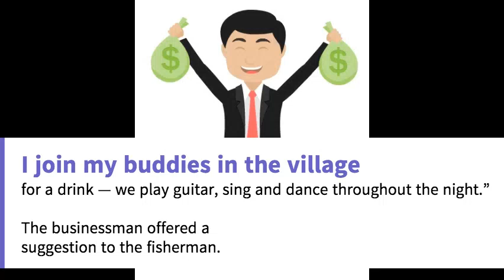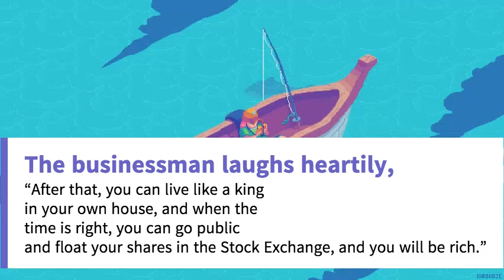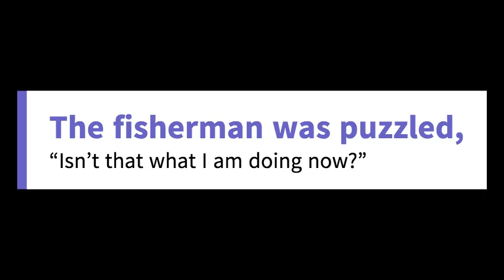Motivational Story | The Fisherman and the Business man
This is a short motivational story about a business and a fisherman in a small village.  The business meets with a humble fisherman on the shore and suggests to work harder , buy more boats in order to become richer. The fisherman is already happy the way he is , living the life he wants. This is a motivational and inspirational story of taking life easy and letting it just flow.

If any of the content that I have used is from a third party : Please notify me at any time.  Thank you everyone.